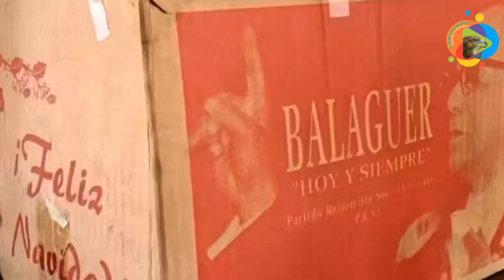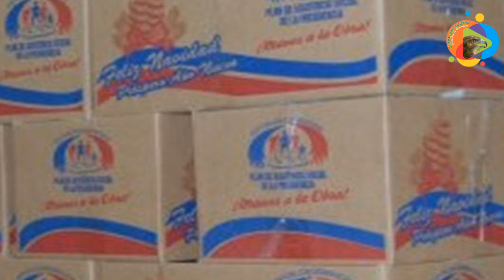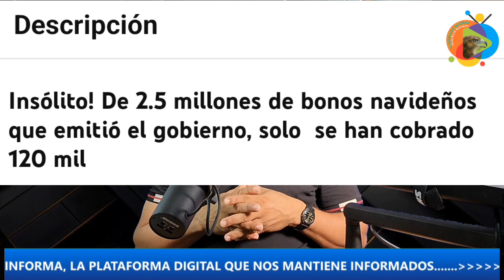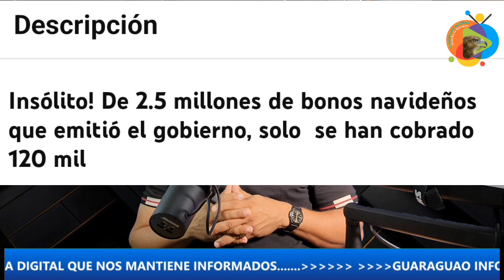DÓNDE ESTÁN LOS BONOS NAVIDEÑOS? - / GUERRA POR TRABAJAR...POR QUÉ AHORA?.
Denuncian que de 2.5 millones de bonos navideños solo se han cambiado menos de 200 mil..
Se acerca la guerra electoral y con ella el desespero de los candidstos